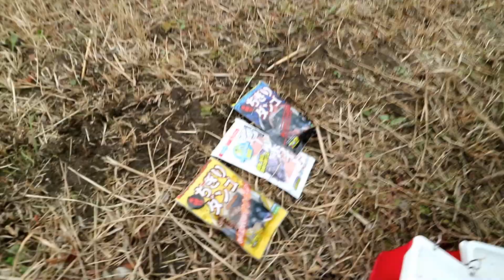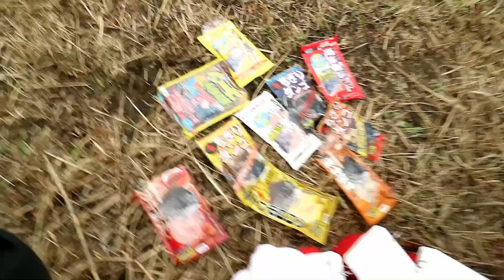川のチヌ釣りはフグだらけですよ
前回
久しぶりの川でチヌ釣りだ

前回の後編になります
久しぶりの川でチヌ釣りだったのですが
思った以上にフグが多くて、非常に難しい釣りでした
どこに投げてもフグフグフグと対策が大変でした

DOVA-SYNDROME
甘茶の音楽工房
MusMus